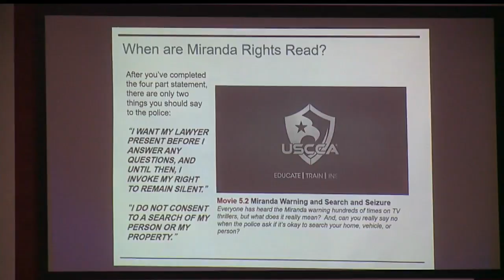Gun training group in Trumbull Co. offers free CCW course to school workers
Integrated Defense Group instructor Mark Manning says a lot of teachers have been calling recently, asking about the concealed carry permit.